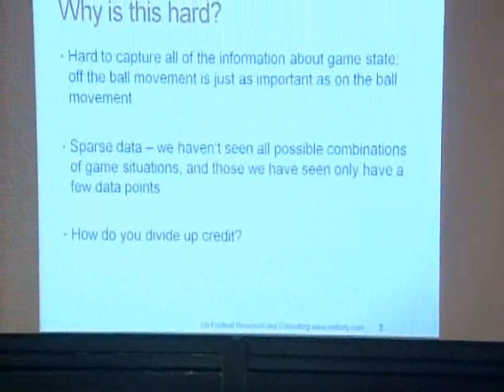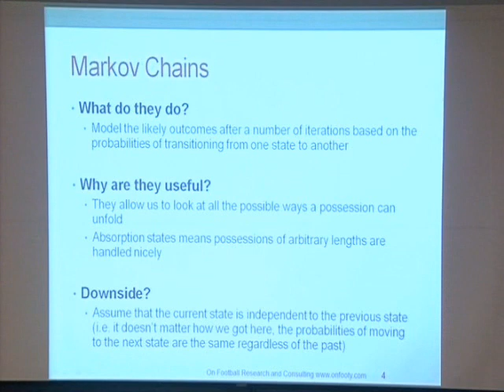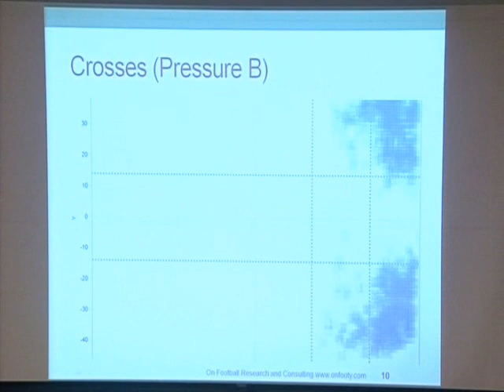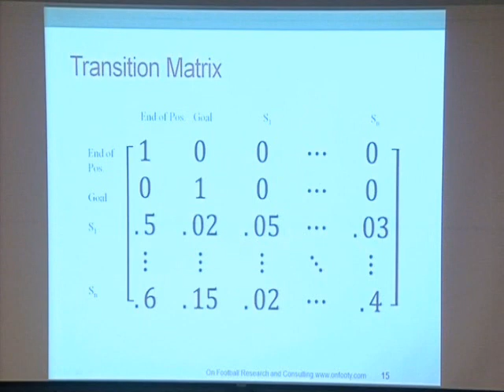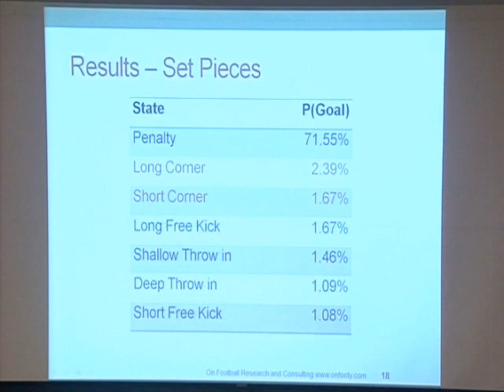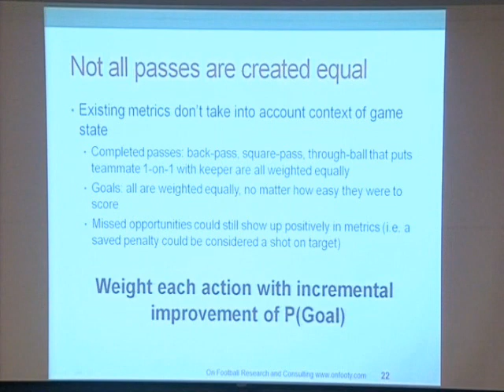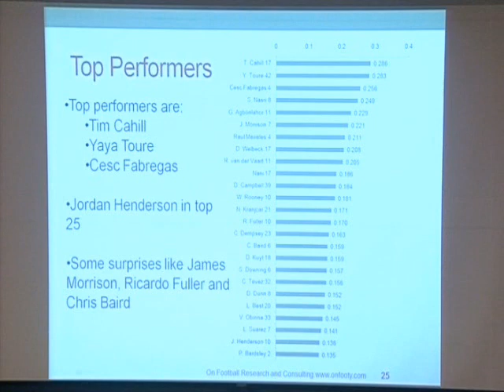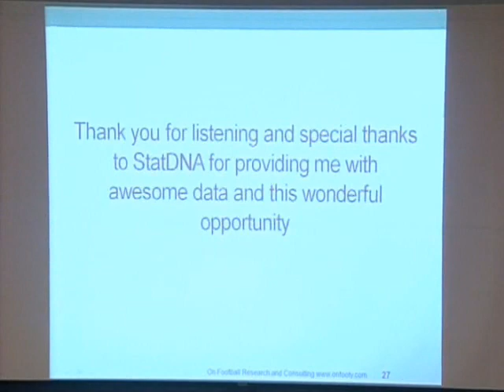2011 NESSIS - Talk by Sarah Rudd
"A framework for tactical analysis and individual offensive production assessment in soccer using Markov chains"  presented by Sarah Rudd at the 2011 New England Symposium on Statistics in Sports, held on Sept 24, 2011, at the Harvard University Science Center.